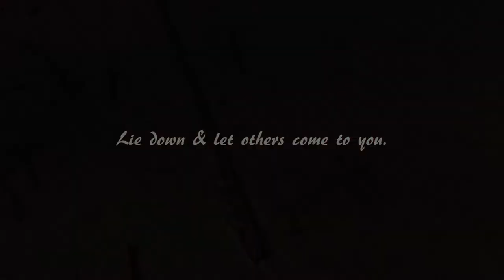Lie Down & Let Others Come To You. [ Calming Signals ]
Alex, the Maltese - My Happy Puppyhood